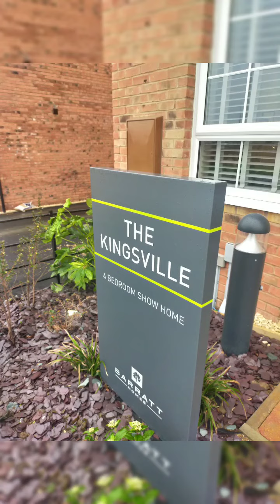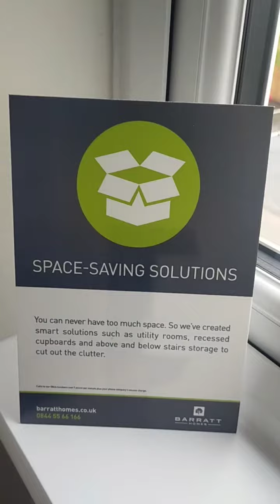The Kingsville - Barratt Homes at Bourne - Elsea Park - Bourne